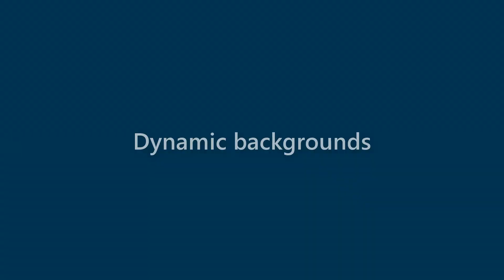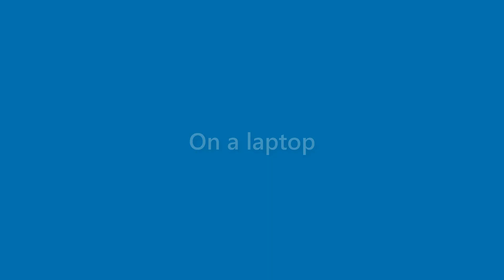Sam Eaton - appearance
Name Look - Sam Eaton - appearance. In this video we present "Sam Eaton" name look and feel in various scenarios.
This video will cover:
How does "Sam Eaton" look as a personal letterhead?
How does "Sam Eaton" look on a business card?
How does "Sam Eaton" look on a computer/laptop screen?
How does "Sam Eaton" look with different background colors?
How does "Sam Eaton" look with various fonts?